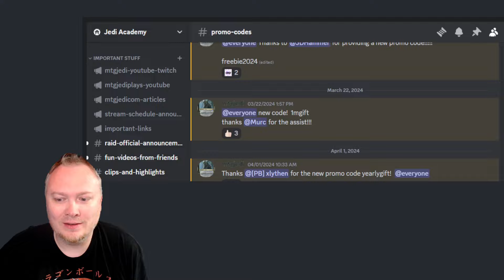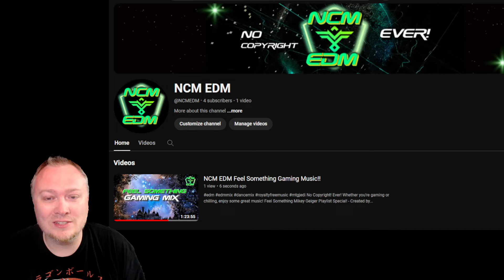Promo Codes and Extra Legos!! Raid: Shadow Legends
If you enjoy the music, check it out on Soundstripe!
Take 10% off your order with Code: MTGJEDI